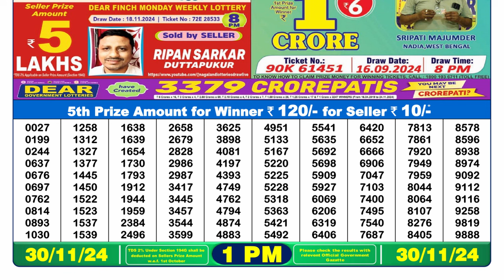🔴Lottery Sambad Today 01:00pm 30/11/24 Dear Lottery Result Pdf Download